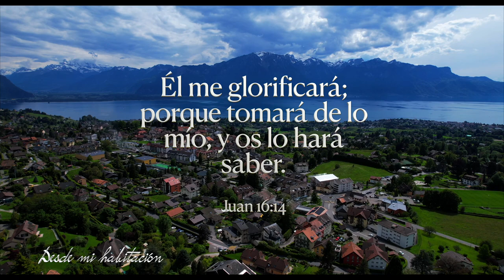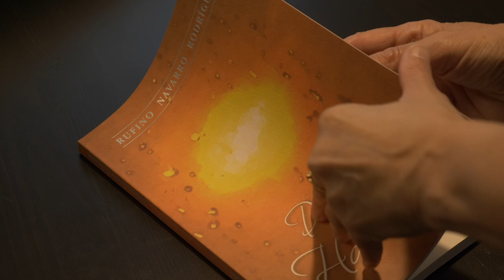23 de octubre - Desde mi habitación